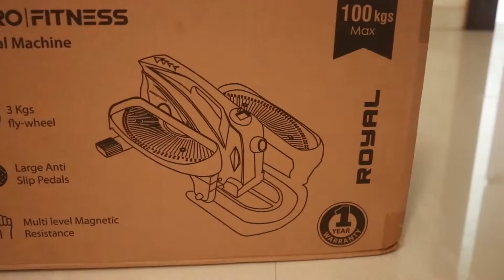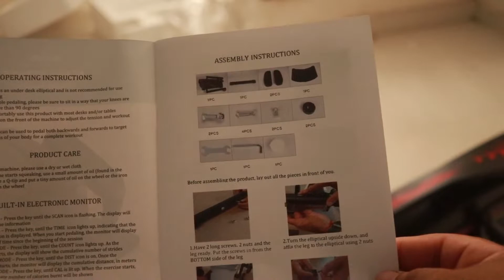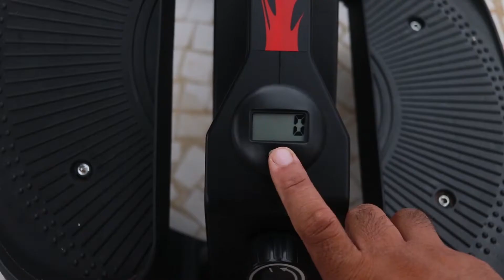AGARO Under Desk Elliptical Exercise Machine | Mini Exercise Bike Cycle for Home Office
🎥DSLR (canon)
🔎Lens (50mm)
🚁DRONE (dji)
📷SPORTS CAMERA (gopro}
🎙️2nd MIC (JBL)
🔭TRIPOD FOR DSLR (Kodak)

My Home Appliances
📢5.1 speakers
📢PC speakers
🛰️Solar inverter
🔋Solar battery
🏔️1.5 Ton AC
🏔️1 Ton AC
🗄️Washing machine
🗑️Filter for overhead tank
🗑️Rain filter

My Video editing PC
Intel i5 Processor
GIGABYTE motherboard
Ballistix Crucial DDR4 16GB (8GBx2)
WD Green 240GB ssd
Gaming Cabinet
Power Supply